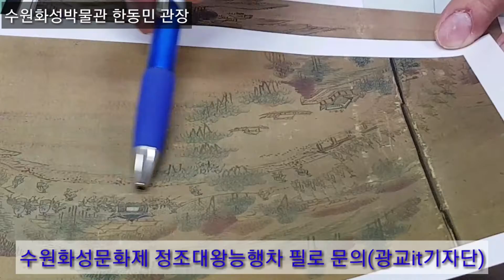정조대왕 능행차 필로를 찾아